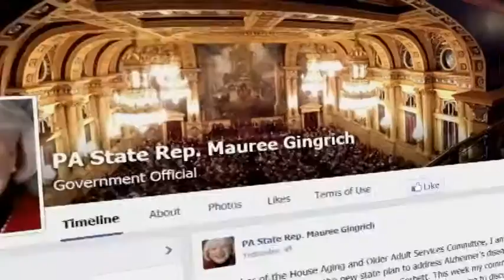Connect with Me on Facebook!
PA State Rep. Mauree Gingrich invites you to connect with her on facebook.